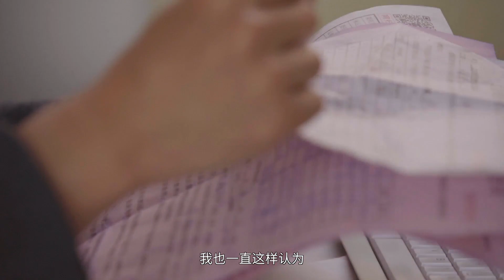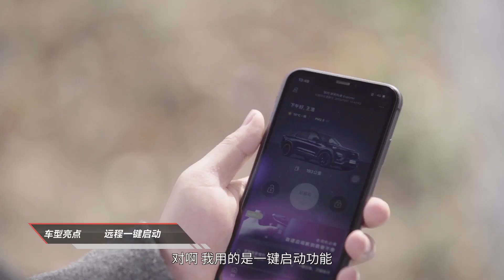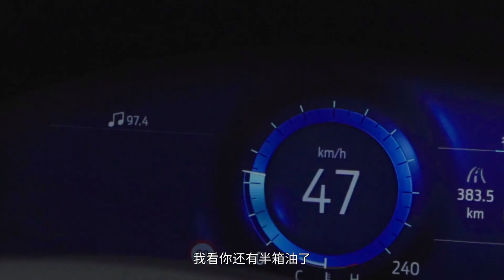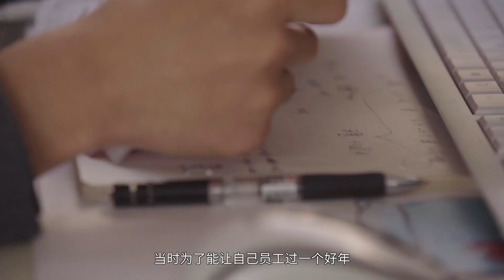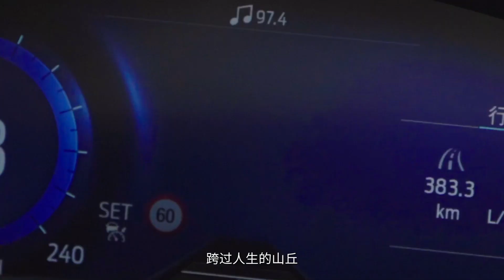车遇 · 福特探险者Ford Explorer在路上传递温暖时光